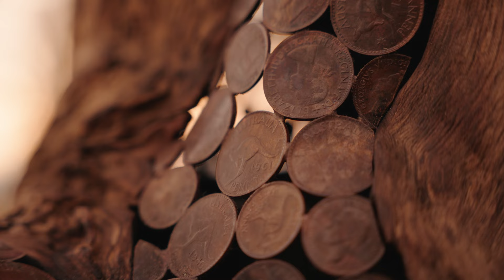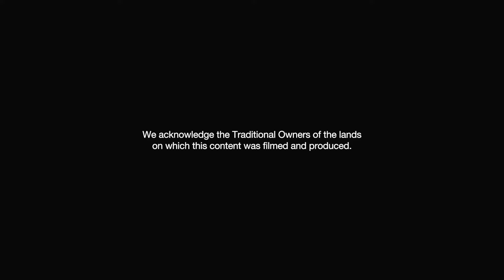The Money Tree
Presenting the Money Tree, marking 40 years of Greening Australia - a tangible symbol of the value of nature, and the cost of not recognising it.